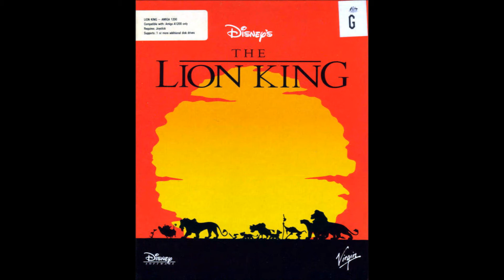[AMIGA MUSIC] The Lion King -04- Level 3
1994 - Virgin Interactive / Disney Software
Composer: Matthias Steinwachs